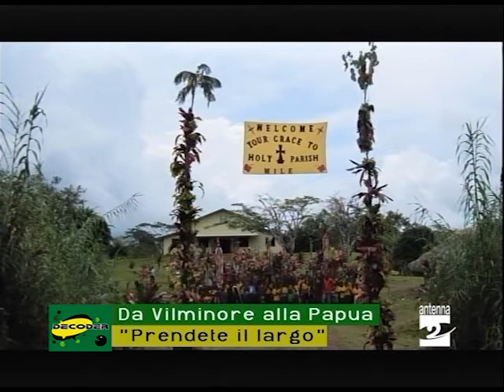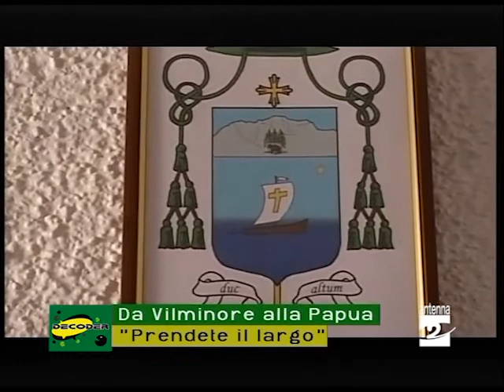Decoder 11072012 Intervista a Monsignor Francesco Panfilo Antenna 2 TV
Monsignor Francesco Panfilo, originario di Vilminore (valle di Scalve in provincia di Bergamo), è arcivescovo di Rabaul in Papua Nuova Guinea. In questa intervista ci parla delle isole dove opera, raccontandoci anche parte della sua vita. L'intervista è di Andrea Filisetti.